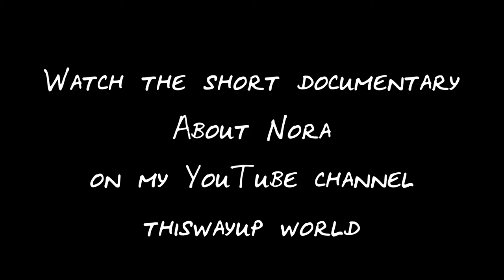"Life isn't fun without detours" Trailer. An adventurer on a motorbike from Amsterdam to Balii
A dutch women, Nora travelled from Amsterdam to Bali on a motorbike over 14 months. This is a short trailer is for my main short